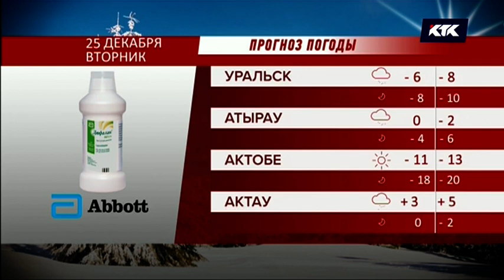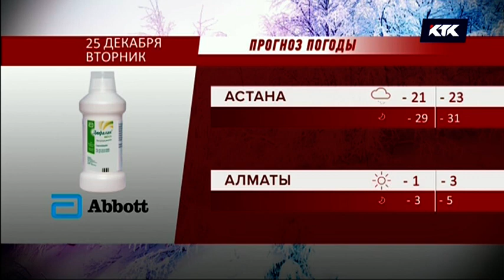Прогноз погоды (КТК, 25.12.2018)